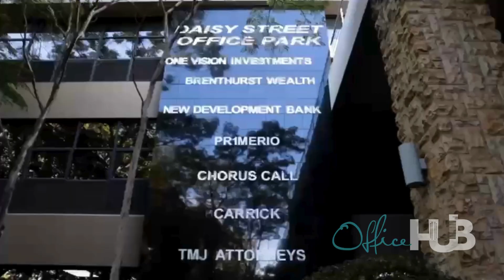BPDC Investments | 135 Daisy Street, Sandton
The Daisy Street Office Park is the epitome of modern office spaces. Located in Sandton, this A Grade Building boasts four floors with 24/7 access and paid parking within the premises. Its foyer consists of a concierge, business lounge and elevator, while cyclists are also well catered for as there are bike racks and shower facilities available.

The workspace provides amenities such as reception services, storage facilities, balconies/outdoor areas, meeting rooms/boardrooms to rent and air-conditioned spaces along with disabled access. Furthermore, it comes equipped with secure entry systems and high speed fibre internet connection for seamless connectivity while working from this space.

All in all, the Daisy Street Office Park is an optimal environment for businesses to flourish.